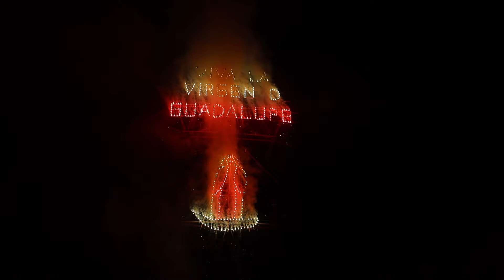Fiesta anual en honor a la Virgen de Guadalupe en Pajarito Grande 2024 DVD 3